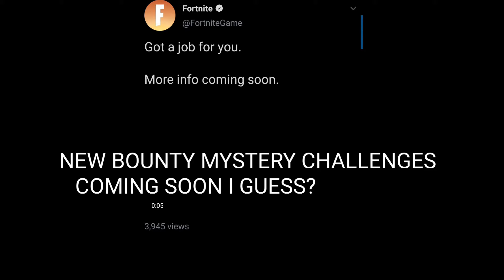FORTNITE "MANDOLORIEN MYSTERIOUS TRANSMISSION VIDEO CLIP